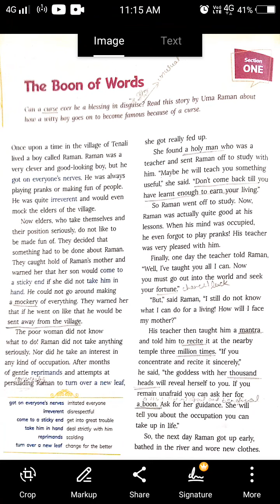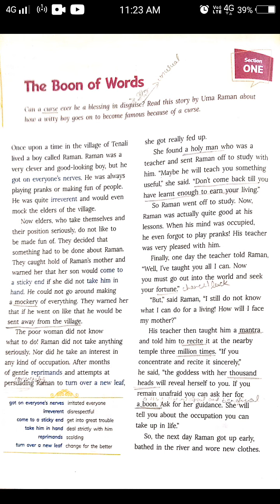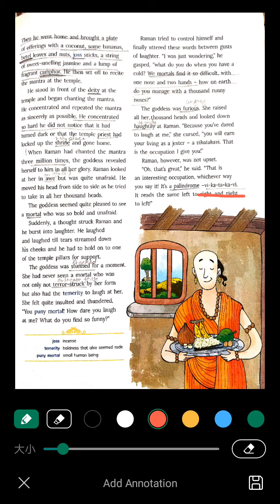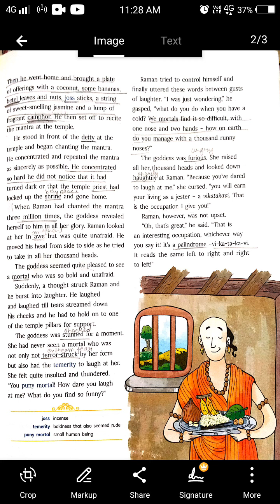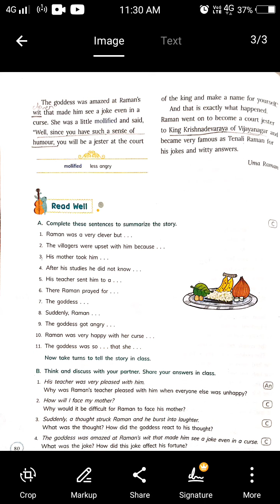The boon of words class 8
the boon of words class 8 Ratna Sagar
Jyoti Pandey